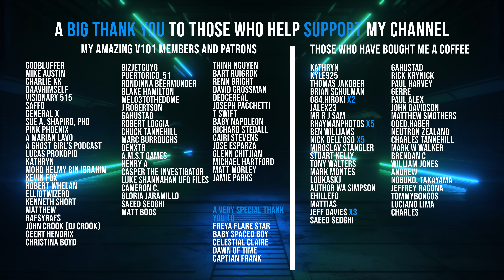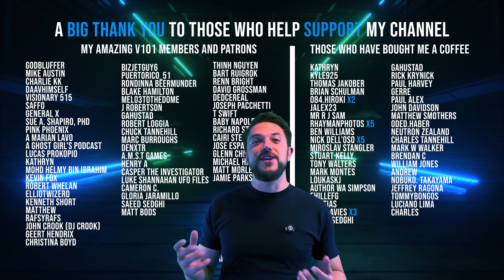Is This Metal Asteroid Really the Exposed Core of a Failed Planet? (Human-Made Video)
Between Mars and Jupiter drifts a shattered world, the metallic asteroid 16 Psyche. Could this bizarre object be the exposed core of an ancient planet?

Now, NASA’s Psyche Mission is on its way, travelling hundreds of millions of kilometres to study this mysterious object up close. It’s the first time humanity will visit a world made largely of metal, a remnant that may once have been the heart of a planet that died billions of years ago.

Could Psyche truly be a planet’s exposed core? Or does it tell a different story, one written in molten iron, silicate rock, and the violent history of planetary creation?

This video was made by a human, researched, written, narrated and edited by hand.

Timestamps:
00:00 The Asteroid Belt’s Forgotten Giants
01:18 The Metal World Called Psyche
02:43 A Destroyed Planet
03:55 NASA’s Bold Mission to Psyche